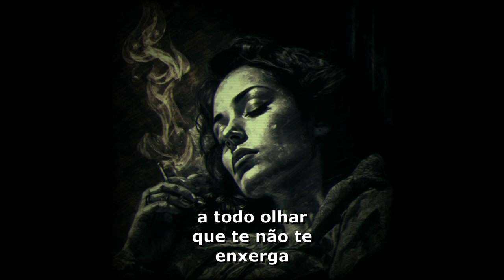Diogo Coimbra - Tudo errado - Letra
Música Tudo Errado - Diogo Coimbra